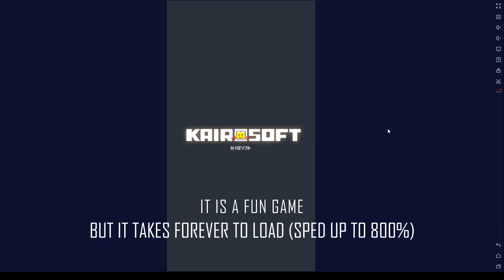Android Gaming - Dungeon Village 2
Produced by Kairosoft Co., LTD (Japan)
Genre: Role Playing, Simulation
Follow up to Dungeon Village released on mobile in 2012